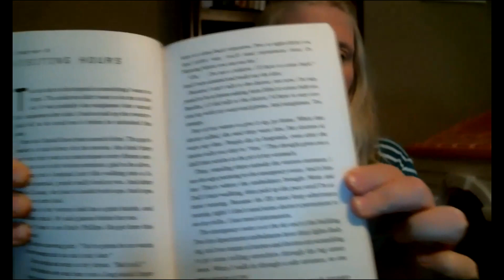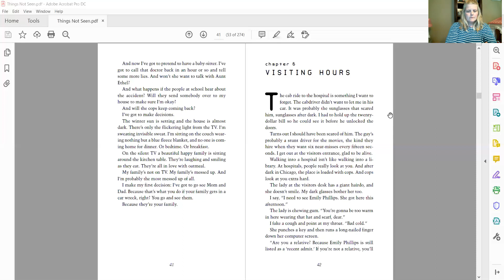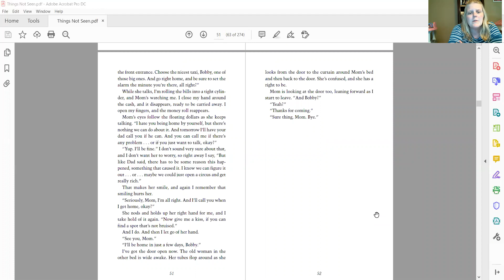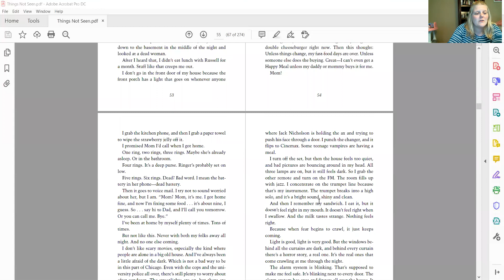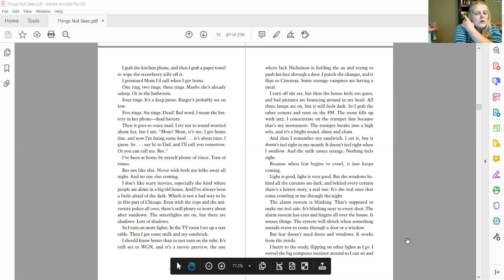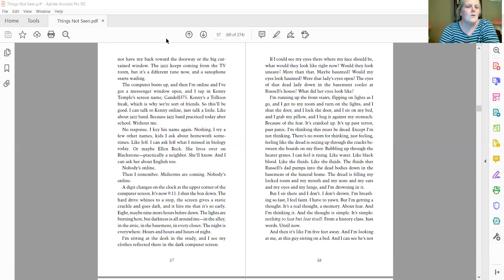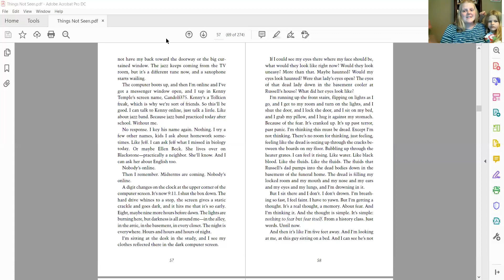Things Not Seen Ch 6 8 Read aloud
Mrs. Hicks reads and discusses Chapters 6 - 8 of Things Not Seen by Andrew Clements.